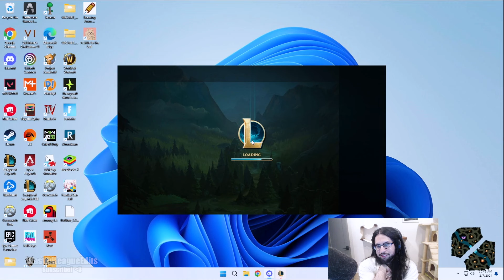Most INSANE 100+ KILLS SMOLDER GAME in League HISTORY | Imaqtpie Classics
Welcome to the BDC!!! The LEGEND himself Imaqtpie dominates the Rift and school these children on how to play with SMOLDER, brought me back 10 years ago.